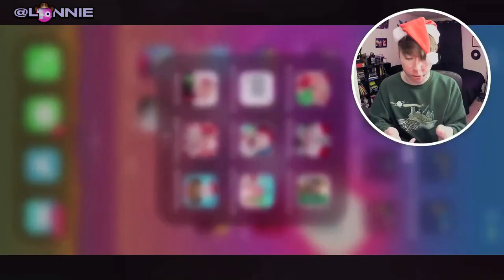WHO'S YOUR? - CRAZY CHRISTMAS (iPhone Gameplay)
LonnieDos plays WHO'S YOUR? - CRAZY CHRISTMAS for iPhone!
iPhone gameplay
Christmas / holiday apps 2023